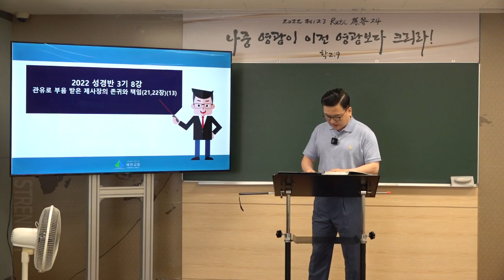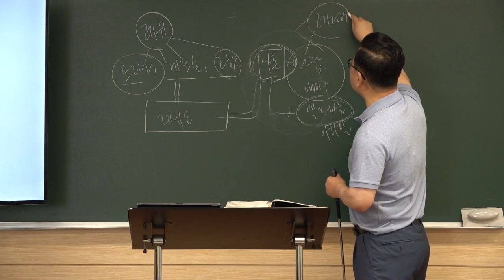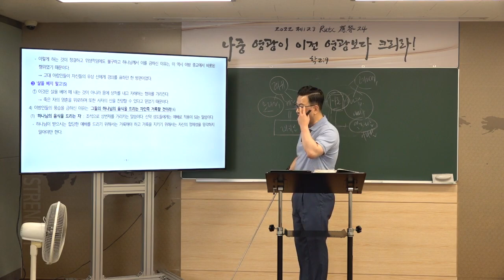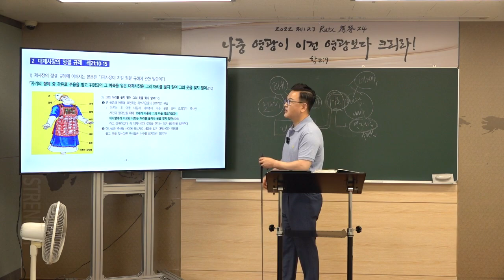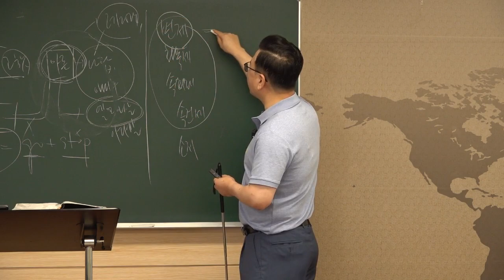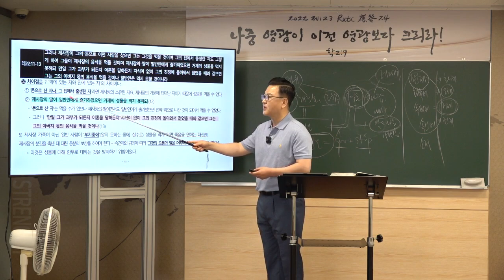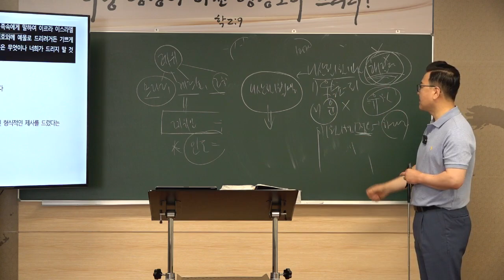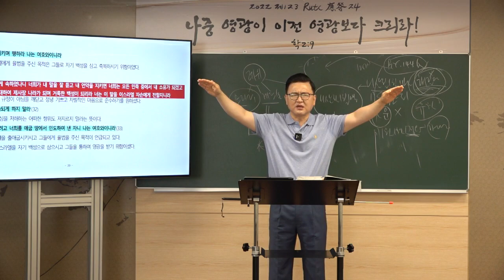[예원교회] 2022 훈련반 3기- 성경반(8)- 레위기 속에 나타난 그리스도(13) -관유로 부음 받은 제사장의 존귀와 책임(21,22장)- 김현길 목사-2022.6.30.